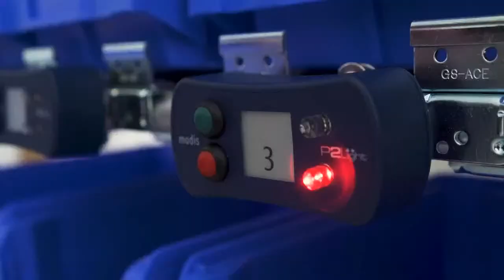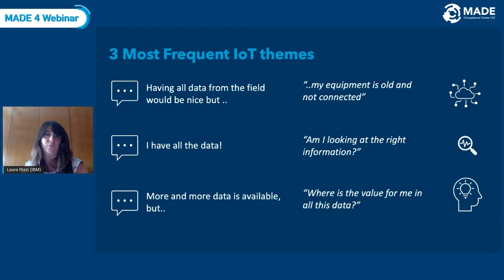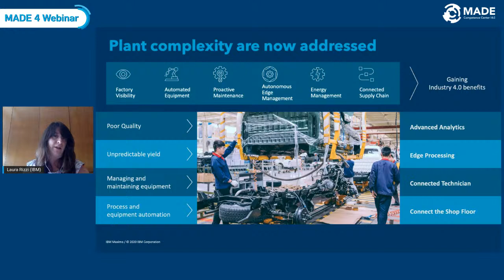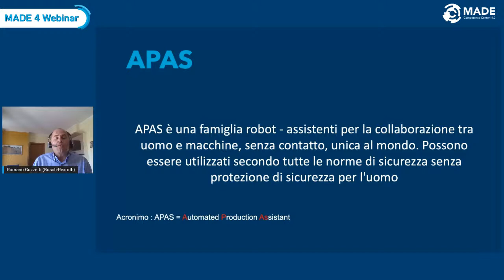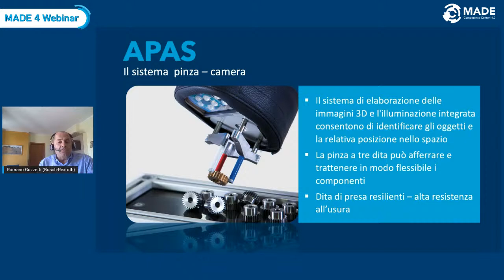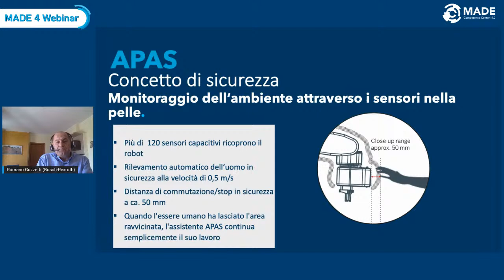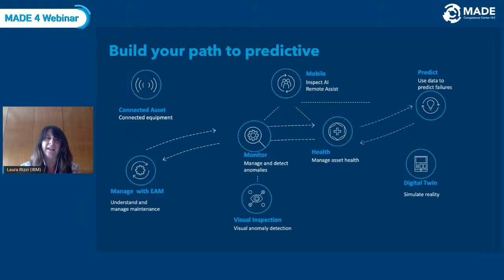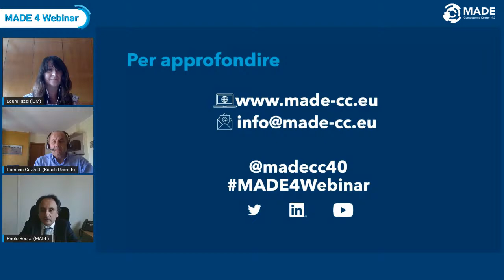MADE 4 Webinar: Big data analytics e robotica collaborativa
- Orientarsi nel labirinto dei dati complessi -

Ospitiamo Romano Guzzetti (Sales Product Manager Assembly Technology - Bosch Rexroth) e Laura Rizzi (GBS -Senior Manager and Intelligent Connected Operations Practice Leader - IBM,  Italy) per comprendere come raccogliere e utilizzare dati complessi in ambiente produttivo, migliorando i processi ed estraendo valore.

Moderato da Paolo Rocco (Professore - Politecnico di Milano e membro del CDA di MADE - Competence Center Industria 4.0).

Partendo dalla panoramica del contesto produttivo e tenendo conto della necessità di raccogliere e utilizzare set di dati complessi, capiremo come estrarre valore per la propria impresa. Il percorso all'interno dei dati in fabbrica sarà ulteriormente chiarito grazie all'approfondimento di utilizzo dei robot APAS, esempio concreto di collaborazione smart tra uomo e macchina.

L’evento è gratuito ed è rivolto alle piccole e medie imprese manifatturiere, che si stanno orientando tra gli strumenti in grado di sostenere la trasformazione digitale dei propri processi produttivi.